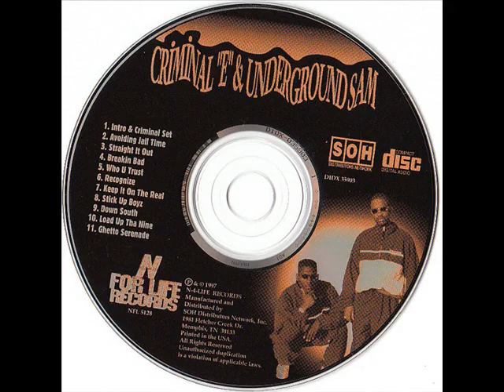Criminal E & Underground Sam - N G's We Trust Who U Trust? (1997) [FULL ALBUM] (FLAC) [GANGSTA RAP]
Criminal E & Underground Sam is a hip-hop / rap group from Memphis, Tennessee. Album, “N G's We Trust Who U Trust?” was released in 1997 by N-4-Life Records.

Label: N-4-Life Records
Format: Album
Country: US
Released: 1997
Genre: Hip Hop
Style: Gangsta Rap, G-Funk